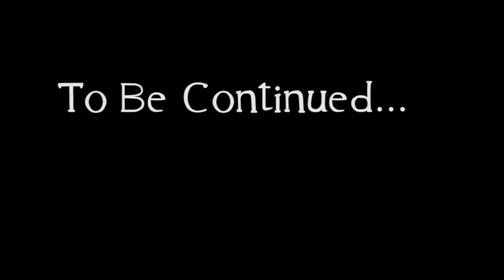Day On The Lake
Minecraft Server: WACcraft.net